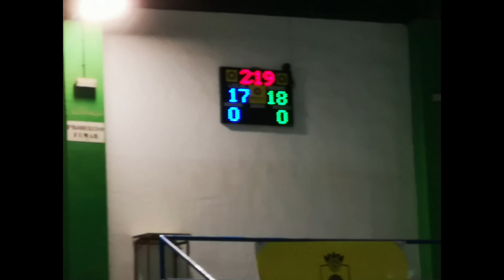Unión sardina & vecinos unidos (Lucha canaria)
Resumen de la luchada del día 10 de enero a las 21:00 horas en el campo de luchas de Vecindario. Encuentro celebrado entre el Unión Sardina (vecindario) y Vecinos unidos (Firgas), siendo este último el ganador por 17 a 18 ya que se celebro en la modalidad lucha corrida.
Breve Historia: La lucha corrida es el sistema de lucha más antiguo que se conoce. Según fuentes antiguas, cuando no estaba regulado después de formarse los bandos (hoy equipos), se plantaba el luchador en el centro del terrero y hasta que no lo tumbaran seguía en el mismo.

Es el sistema donde los adversarios se enfrentan a una sola lucha, hoy ya regulado sale el luchador al terrero y para poder retirarse tiene que tumbar a tres adversarios a una sola lucha. No computa para las mismas si se separa con alguno. Si ambos luchadores se separan no podrán agarrar si siguen en pie hasta que no quede nadie más. Las amonestaciones no son acumulativas, solo serán eliminados si le caen tres en la agarrada. Las agarradas son de tres minutos y los equipos estarán compuestos por dieciocho luchadores.